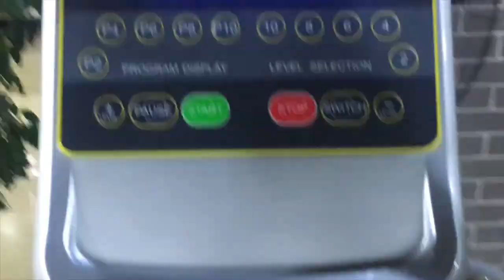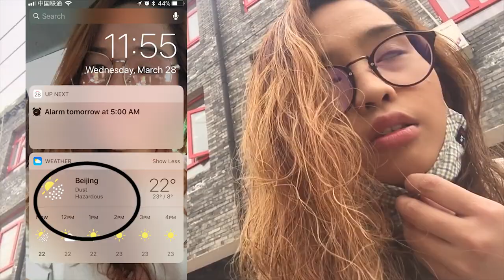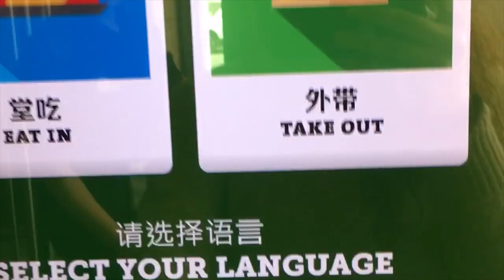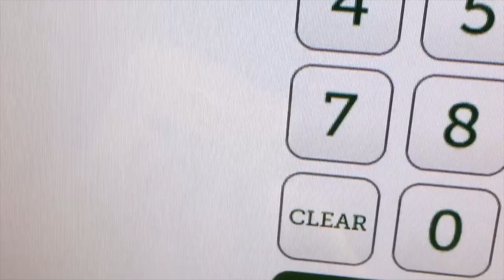How Polluted Can Beijing Get?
Pollution has always been an issue in China, and the time I filmed the video it was actually that bad. The weather report from my phone actually read hazardous a bunch of times during that month. Although this year has been better than the previous years, it's still a bit of a shock for me to experience it.

I have been living in China for almost 2 years and I have gotten used to the pollution, not that it's a good thing. Even though it's a very much polluted day, I still went about my day. I cleaned my apartment, went to the gym, and biked to Mcdonalds.

I N S T A G R A M
W E C H A T : charmainepaula